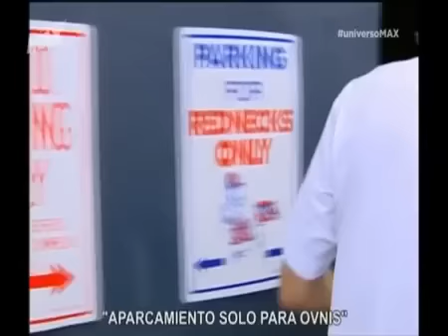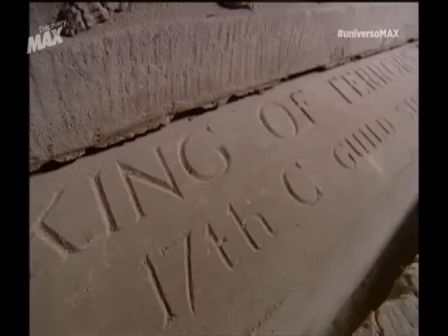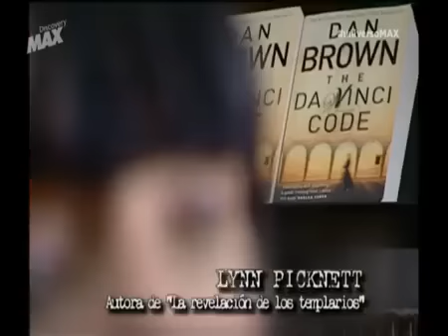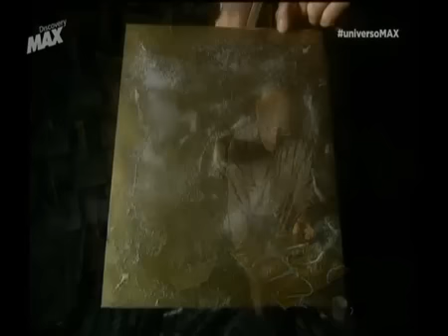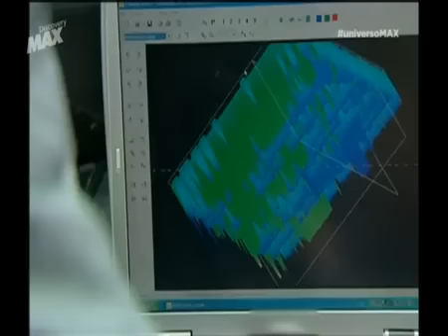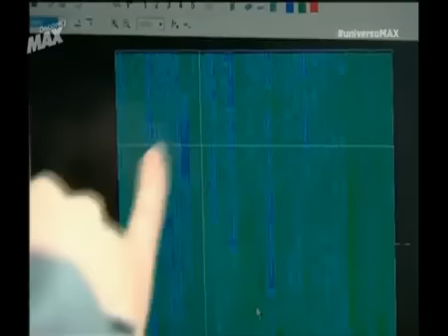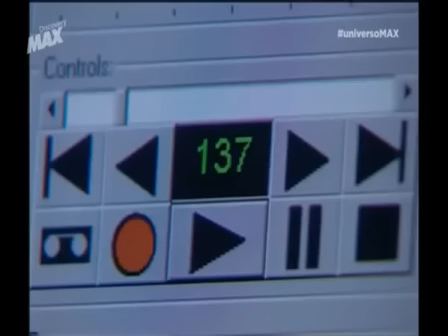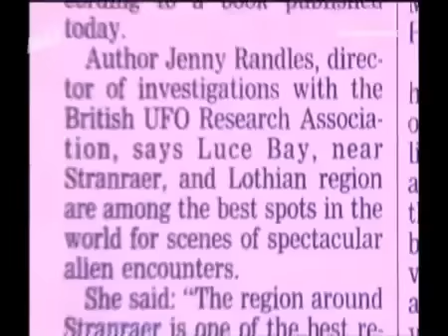Expediente OVNI - Ha sido Escocia invadida por extraterrestres?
Ofertas 50% Amazon ✅

Escocia posee una larga historia de fenómenos misteriosos y paranormales. Se han producido más avistamientos de OVNIS en esta región que en cualquier otro país.